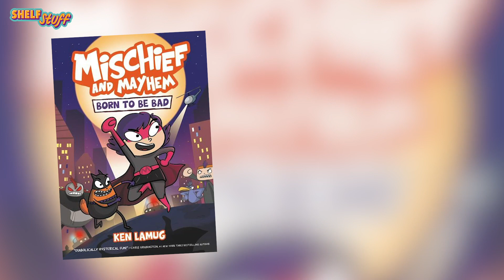Mischief and Mayhem #1 | Sneak Peek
Dynamic duos are out, dastardly duos are in—and Mischief and Mayhem are the most devious of them all! Here’s a sneak peek of their story.

About MISCHIEF AND MAYHEM #1: BORN TO BE BAD:
Mischief and her side-cat Mayhem are your respectably heinous villains. They’ll spoil new movies, steal cake from parties they weren’t invited to, and hit the good citizens where it’ll dirty them most—their toilet paper. But before Mischief and Mayhem were ever supervillains, they were just Missy and Gizmo, fresh recruits at superhero boot camp.

Except Missy lied on her hero application and has exactly zero superpowers, just her brainpower. Humiliated when caught and kicked out, she has only one fellow camp recruit who is willing to stand by her—Melvira.

Unbeknownst to others, Melvira has her own villainous agenda, and it involves helping Missy cross the line into villainy as a new alter ego, Mischief. Something about Melvira doesn’t sit right with Missy, and soon she’ll be called upon to battle her former best friend…but will Missy be able to face the friend who was once her defender?